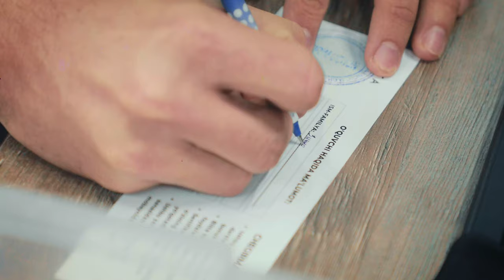Фаол бўлиш ҳар доим фойдали!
🏆 "Data kids" лойиҳасининг дарслари давомида ўқувчилар орасида кичик мусобақалар ўтирилади. Мусобақа ғолиби эса 15 000 сўмлик чегирма сертификатига эга бўлади.

🤖 Бу галги мусобақа "Робототехника" курсининг ўқувчилари орасида бўлиб ўтди.